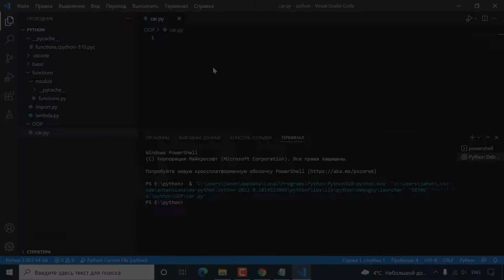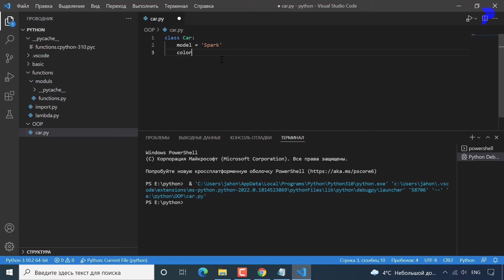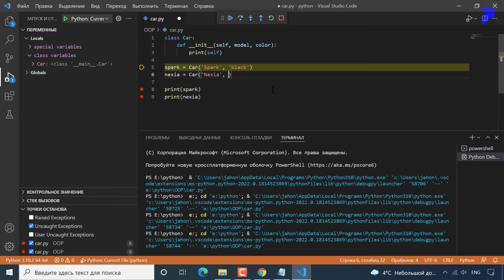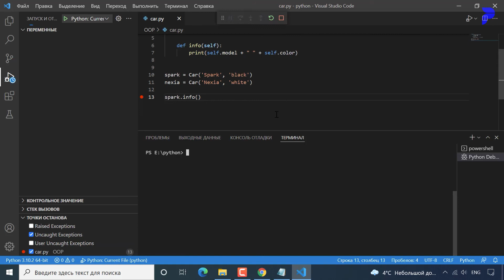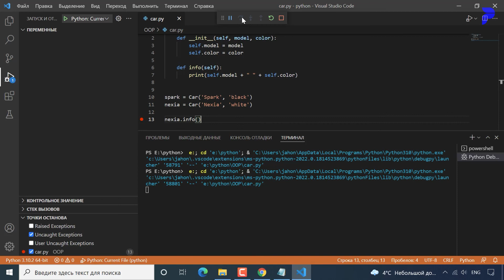#25 Class va Object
Python: Class va Object